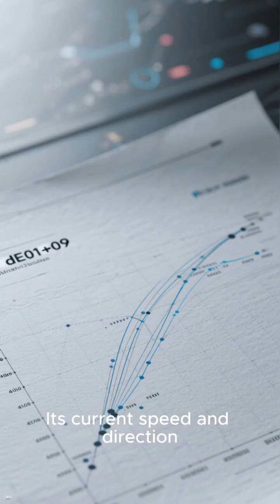“Alone in the Universe: Rare Dwarf Galaxy Flinged Out of Its Group”